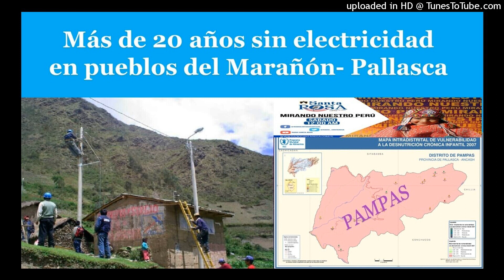MÁS DE 20 AÑOS SIN ELECTRICIDAD EN PUEBLOS DEL MARAÑÓN- PALLASCA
MIRANDO NUESTRO PERÚ. Sábado 25 nov. 2023. EDITORIAL. "Más de 20 años sin electricidad en los pueblos del Marañón- Pallasca". En la provincia de Pallasca- Ancash, en la zonas rurales y, en especial, en los Centros Poblados de las riberas del Marañón (Pampas)  sus habitantes esperan por más de 20 años la instalación del servicio de electricidad. Los gobernadores regionales de Ancash, icluido el actual, prometieron este fundamental servicio. Algunos dijeron públicamente "con esta obra en la provincia se cierra la brecha con "OSCURIDAD CERO". Más pudo su ambición política y la corrupción que hasta la fecha, dicho servicio, no se instala.